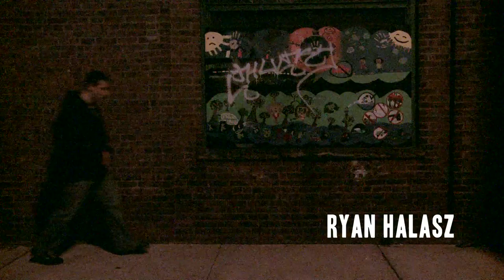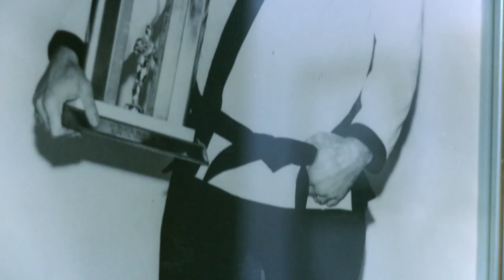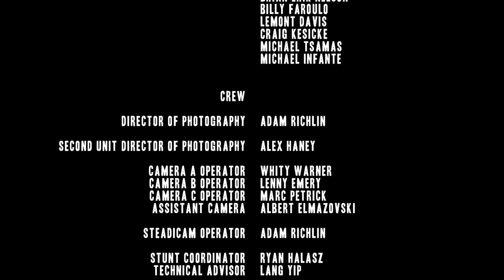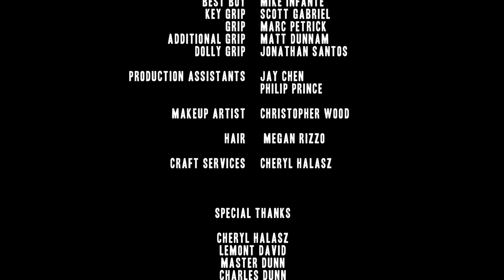The Distance Line - Ryan Halasz (Short Film)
The story follows the life of Aaron Prince, master at karate with an unorthodox style. Aaron is first seen when he fights Mike Cartello, a well-respected MMA fighter in an underground amateur kickboxing fight ran by the mob. After Aaron's victory, John Vandini a mob boss recruits Aaron into the gang with a bribe of money. Later that night, Kayla, a blackbelt Aaron’s old dojo reaches out to him and learns about his new life with the mob. Though Kayla, Aaron rediscovers his past with the karate dojo and wants to continue his journey without the being part of the mob but he soon releases it isn't so easy walking away from the mob.

Directed by Ryan Halasz

Jersey Short Film Festival 2010

Featured in the Jersey shore film festival, “The Distance Line”, had to have been the most ambitious project here. Everybody who helped on this intense production gave far beyond than what was expected. This seven day shoot was a grueling stretch of hard work and sleepless nights but it was totally worth it. Passionate and hard working, Adam was a team player and brought great people to the table. Albert, our 1st AC did a great jobkeeping the mode of the production at ease. Hands down, our Co - Producer Michael Cunningham was flawless in his contributions. A special thanks goes out to all those who crewed. You all have my warmest regards. Lets not forget about the talent! Melissa, Louis, Alex, Mr DUNN, Mike C, and LANG YIP (stunt adviser), all of which made this project better than ever imagined.

Shot on a Sony EX1